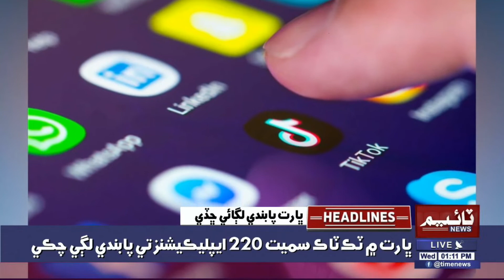01:00PM Time News Headlines | 25 Nov 2020